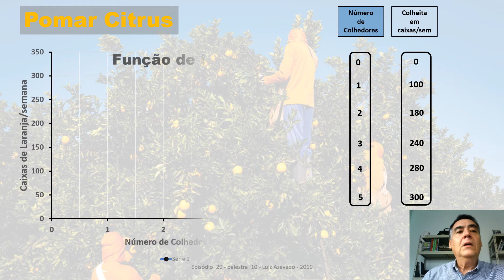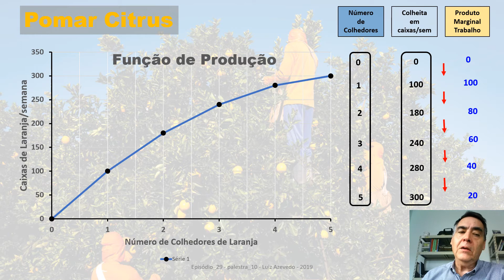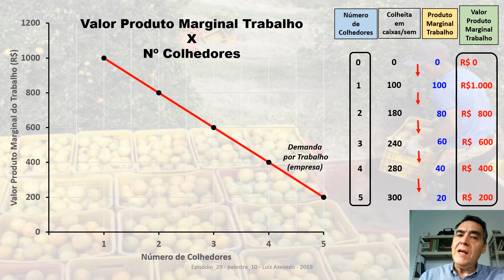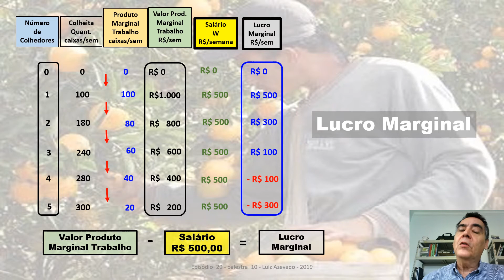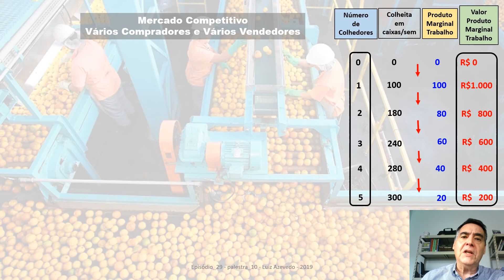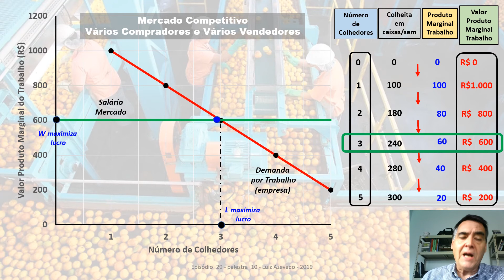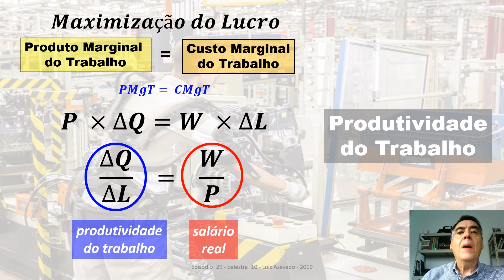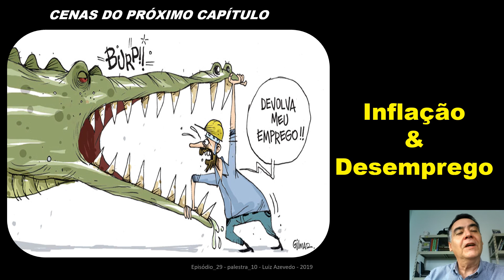Ep_29 - (2a_Parte) - Desemprego - Produtividade do Trabalho - MERCADOS DE TRABALHO E DE PRODUTO.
Demonstração simplificada do CONCEITO ECONÔMICO da PRODUTIVIDADE DO TRABALHO através Mercado de Trabalho e Mercado de Produto.

LEITURAS RECOMENDADAS - Ep_29 - (2a_parte) - Produtividade - Salário Real

Introdução a Economia – N. Gregory Mankiw